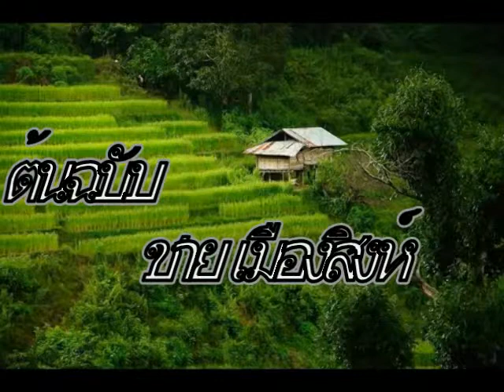เพลง มาลัยลอยวน ขับร้องโดย-ปู่ดร (สมัครเล่น)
คำร้อง-ทำนอง-สมเสียร พานทอง
ต้นฉบับ-ชาย เมืองสิงห์
ขอขอบคุณครูเพลง ไว้ณ.ที่นี้ครับ